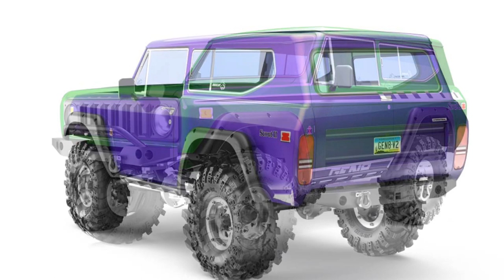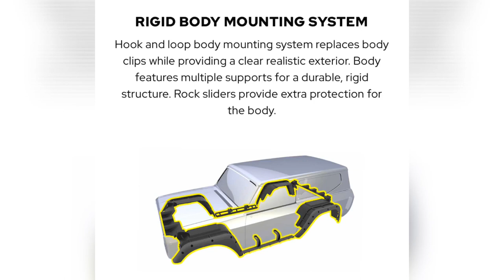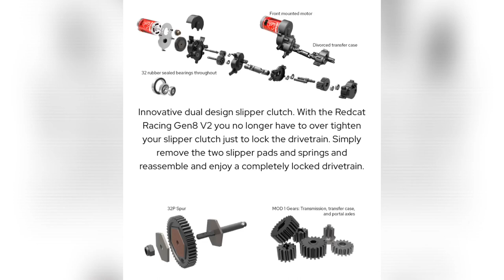Redcat GEN8 V2 Scout II 1/10 Electric RC Scale Crawler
What's up Everyone! Welcome back to the channel. We will have RC Product Reviews, Unboxings, Tutorials and Vlogs.